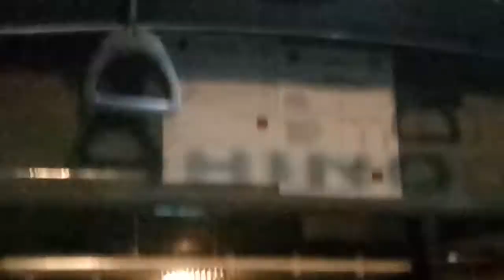My Second Time Riding An E Jeep (November 21, 2019)